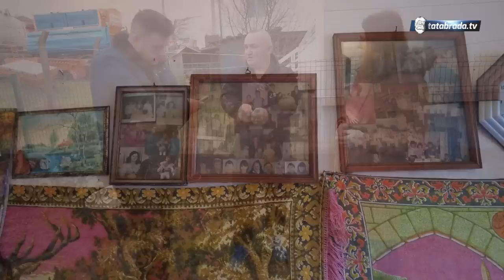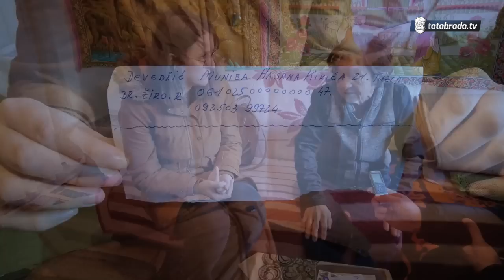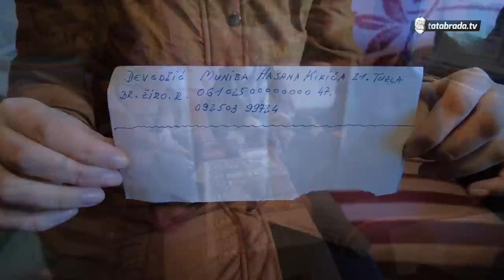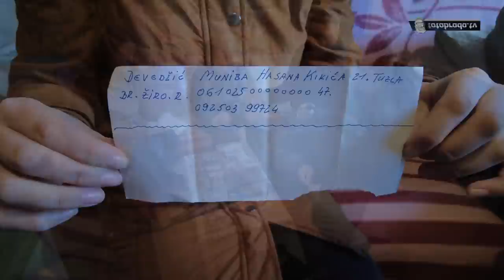"Ne mogu reći komšijama da sam gladna kad bi umrla"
Kontakt informacije:
Muniba Devedžić,  Hasana Kikića br.21 Tuzla

Br. žiro računa: 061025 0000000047
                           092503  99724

ĆEHAJE B.B,
Srebrenik 75350